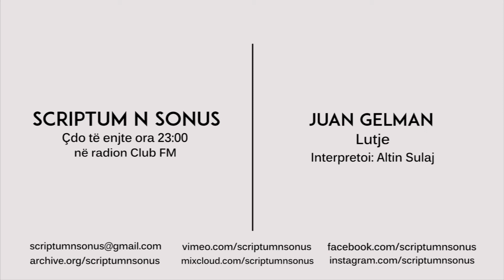Juan Gelman - Lutje, sjellë në shqip nga Barjam Karabolli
We are On Air every thursday on radio Club FM (100.4 FM radio station based in Tirana).